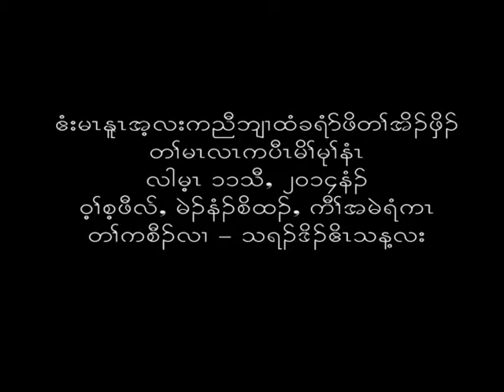Karen Sermon on Monday Day by Thara Kyaw Hoe